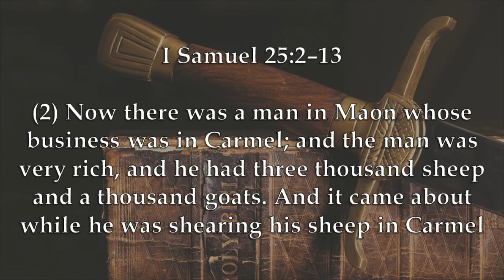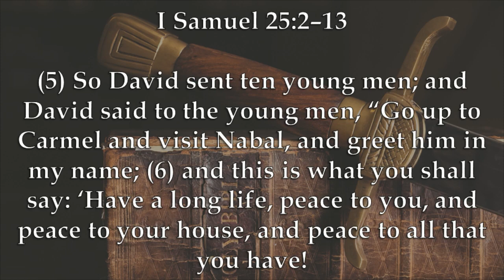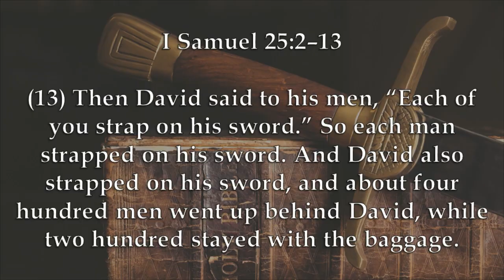Chaplain's Report- David Lets His Ego Control Him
When David shows kindness to Nabal, Nabal scorns and insults David.  Angered by this, David readies his men to kill Nabal and his entire household in I Samuel 25:2-13.